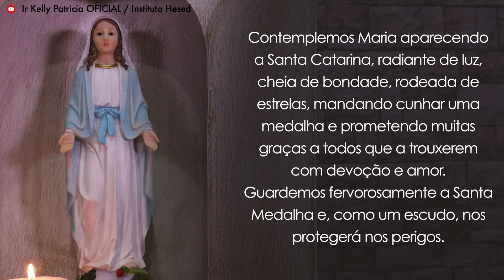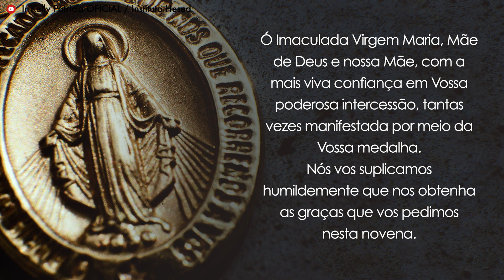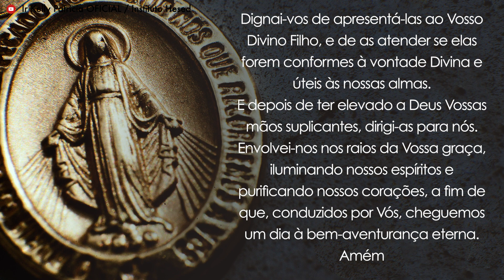6º dia | Novena de Nossa Senhora das Graças | Instituto Hesed